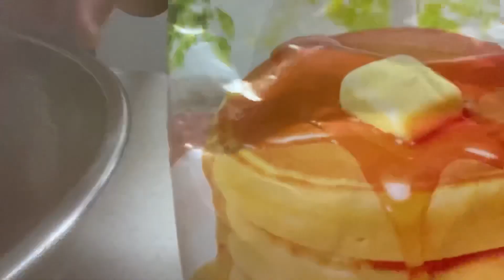Welcome to my phuto @ PINALIKI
Masarap Ang puto ko today ❤️💕